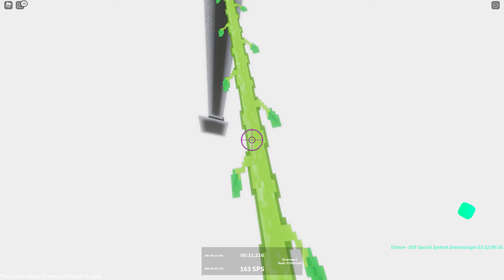I got the WR speedrun in Risky Ropes because no one submitted any speedruns in this category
(This is "Full game W/Llama Land)" category